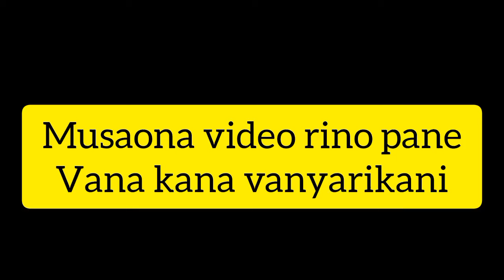Chii chinonzi kutundisa mukadzi? Dzebonde -Musaone video rino pane vana kana vanyarikani